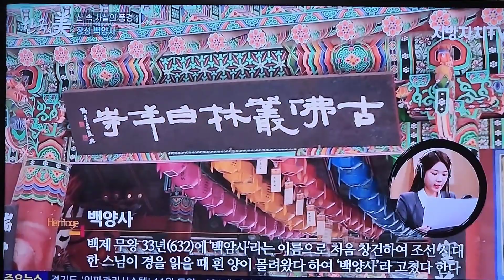장성 백양사 _ 고승과 충신의 넋을 품은 풍광